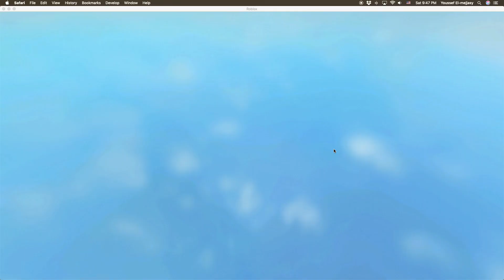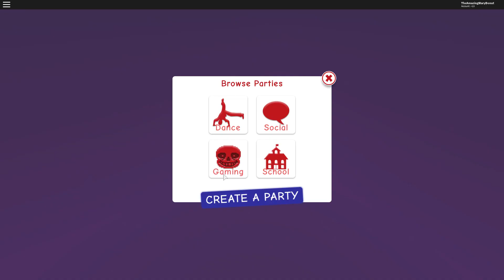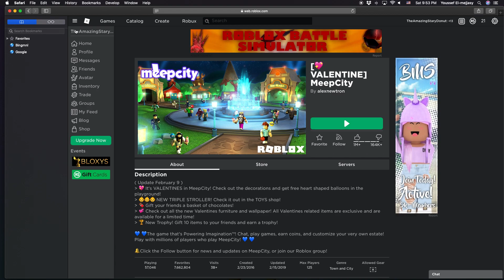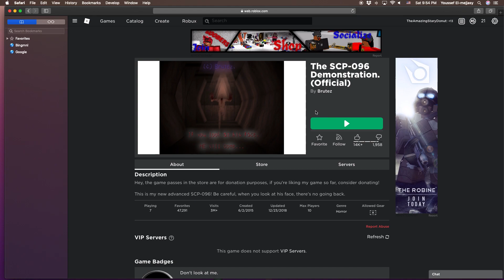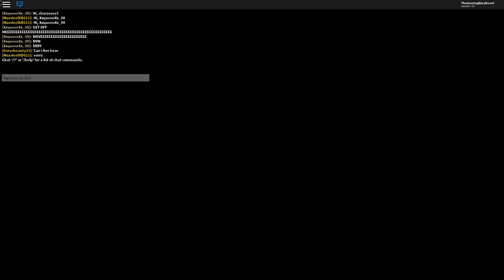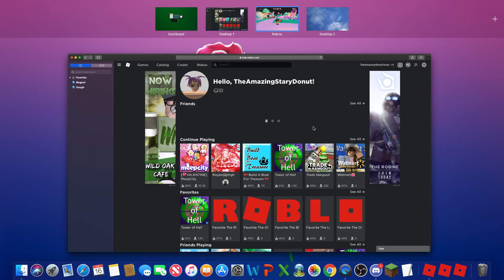Boris - Donut Gamer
In this video, you will find out why I named this video "Boris" (obviously), and you will also find some new things about MeepCity parties. In this video, I go into some MeepCity parties at other people's houses' and pretty much chill. I hope you enjoy! Toodles!